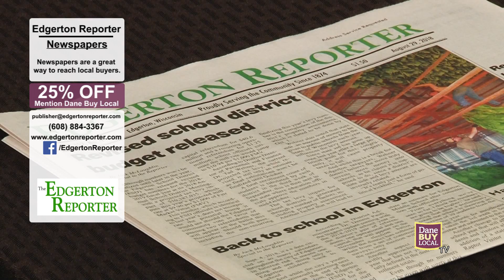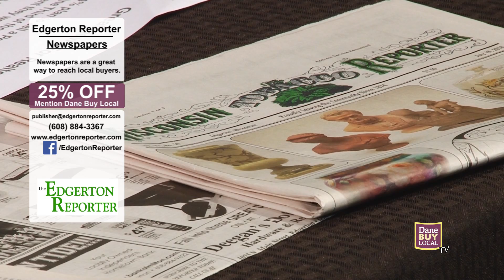WI57 | Dane Buy Local TV | The Edgerton Reporter | 9/24/18